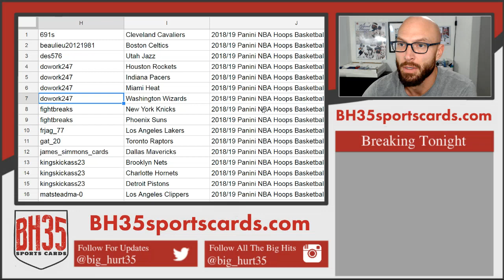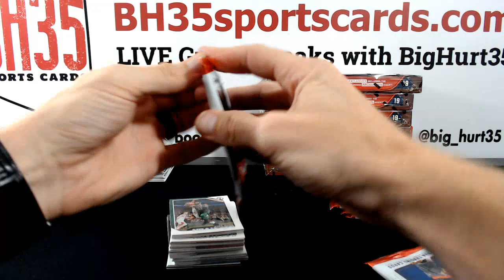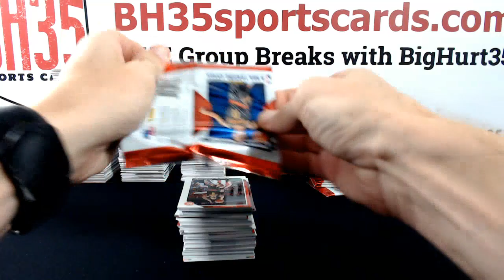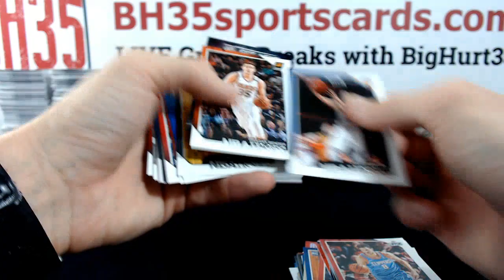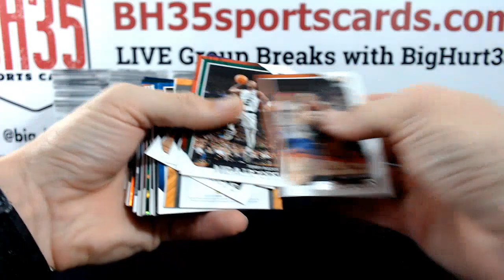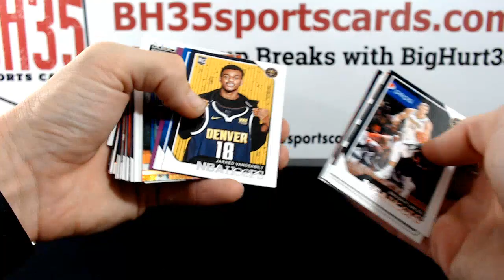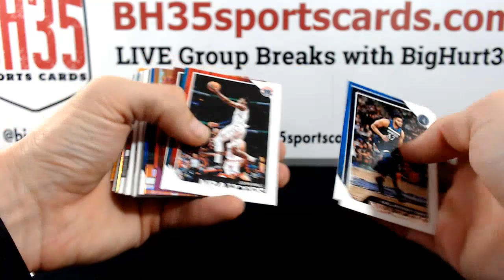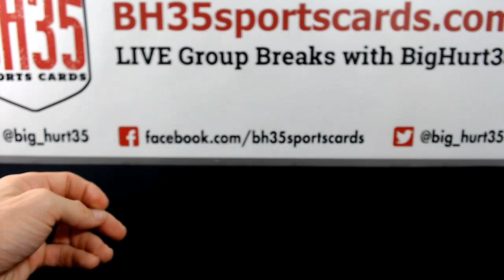201819 Panini NBA Hoops Basketball 10B0X BREAK #4